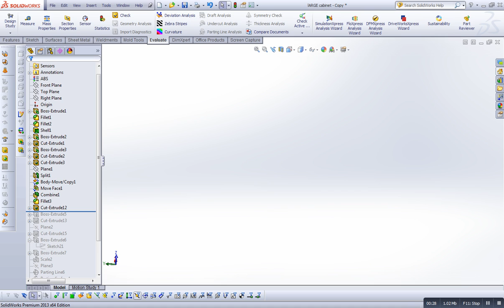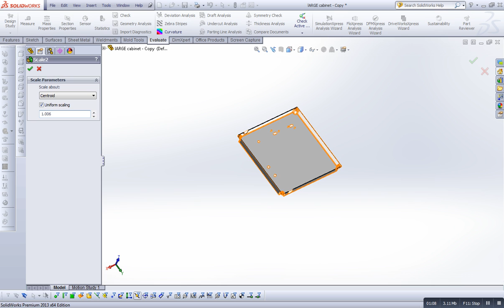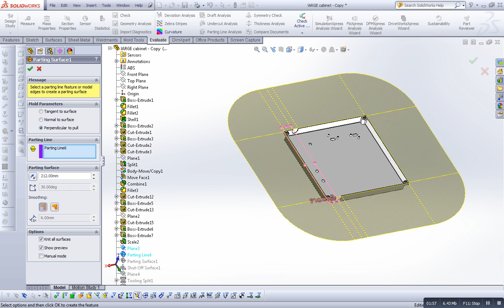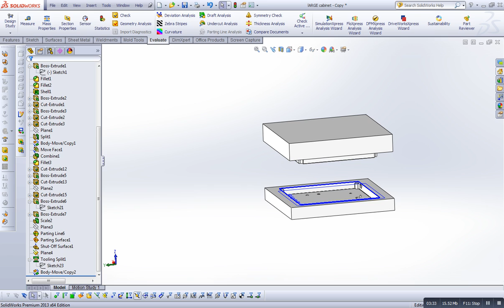Mould Design Basic Core cavity solidwork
Design Mantra & Engineering offers best Design & products. Incepted in the year 2015, our firm is well reputed In Design(AutoCad,Catia ,Solidworks) Services manufacturer & Trader of Plastic Parts and mechanical parts Like Medical/Home appliance/electrical/Machine parts and/Automotive Parts etc.Experts keep working hard and provide these services in much convenient way by meeting exact requirement of all patrons.

We have team of skilled professionals who hold much expertise in relevant work. Experts keep themselves up to date with changing technology to bring best quality embedded latest products in market. Besides, these products are prepared with the guidance of industry professionals using best and damage free material. These raw materials are obtained from certified sources available in national market. We have kept all products safe at our firm to fulfill consumers’ need in minimal time and as per their specific necessities. We ensure quick and safe delivery of all products.